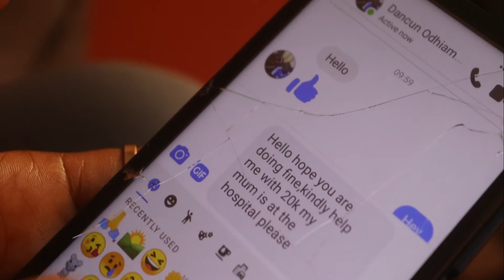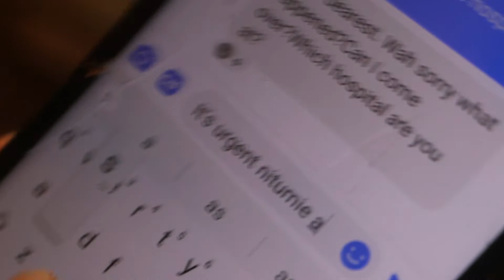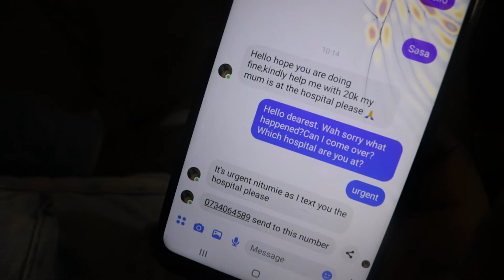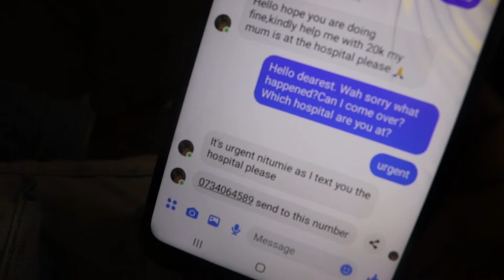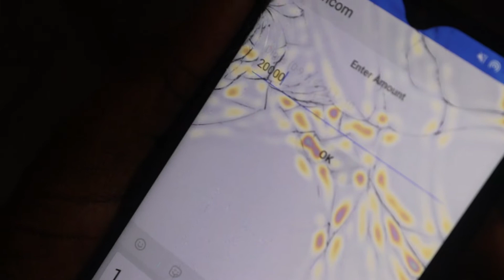Sim card swap scam